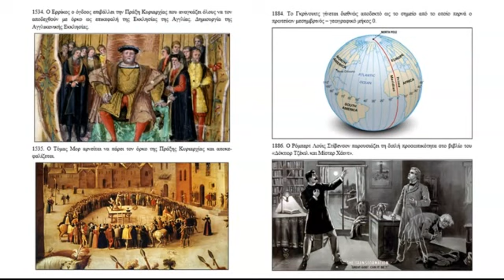Η ιστορία της Βρετανίας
Μπορείτε να κατεβάσετε ελεύθερα την «Ιστορία της Βρετανίας» σε μορφή εικονογραφημένου βιβλίου από τη διεύθυνση